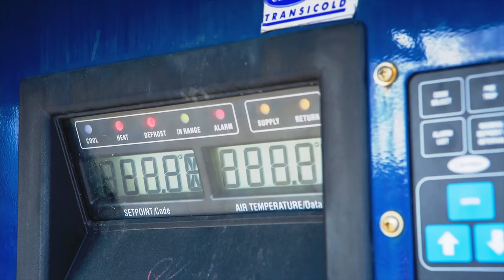Frigo Baltic SIA - your reliable partner within Riga Free Port